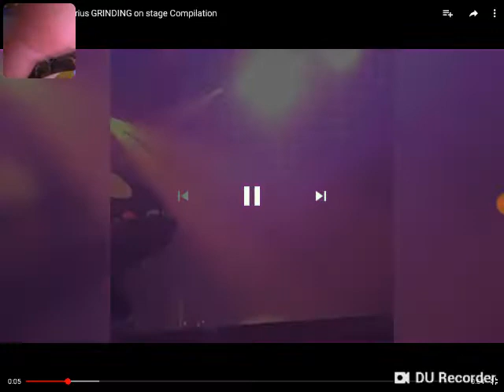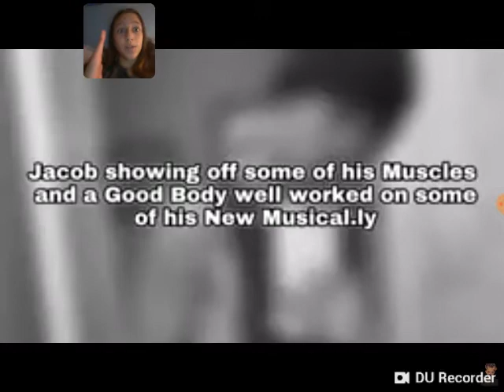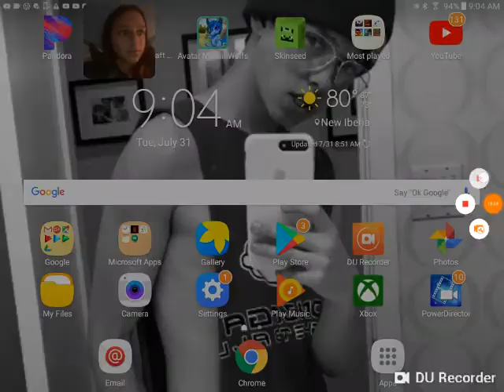Reacting to some wierd jacob sartorius on stage moments and musicallys